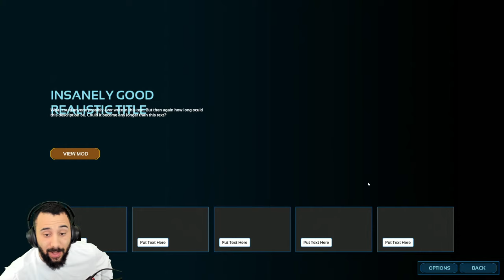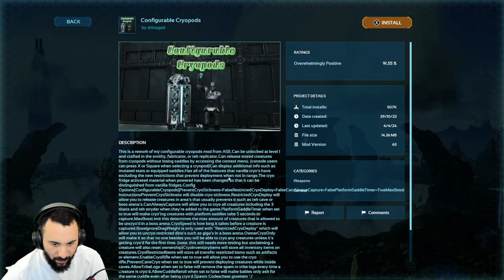ARK Survival Ascended: Scorched Earth Gameplay Series Part 4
Stranded naked, dehydrated & starving in a vast desert, even the most seasoned ARK survivors must quickly find water, hunt for food, harvest, craft items, and build shelter to have any chance for survival. Use skills honed on ARK's faraway Island to kill, tame, breed, and ride the fantastical new creatures that have evolved to survive the Desert's ultra harsh conditions, including... DRAGONS! Travel back and forth between the Island and the Desert to team up with hundreds of players across both worlds or play locally!

Important Links!!